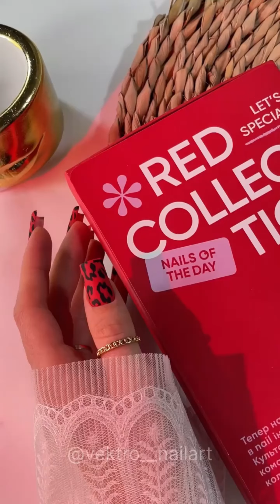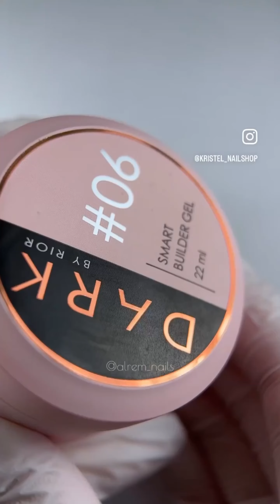TOP Ideas NAILS 💅 DESIGN | ДИЗАЙН НОГТЕЙ | Ногти| МАНИКЮР | ПЕДИКЮР ИДЕИ 💡